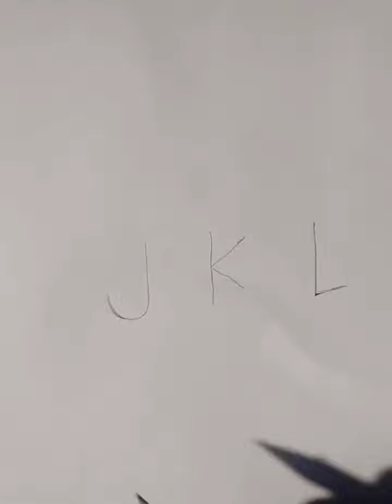how to draw elephant from amezing idea with number.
easy and simple drawing  numbers. amazing drawing tricks for kids.very amazing drawing and simple drawing for beginners and everyone.easy and simple drawing . amazing drawing tricks for kids.very amazing drawing and simple drawing for beginners and everyone.how to draw  from  numbers